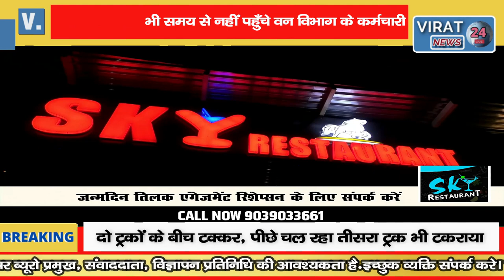REWA-BREAKING- सुबह से जंगल में लगी भीषण आग वन विभाग को फोन लगाने पर भी नहीं पहुँचे कर्मचारी।